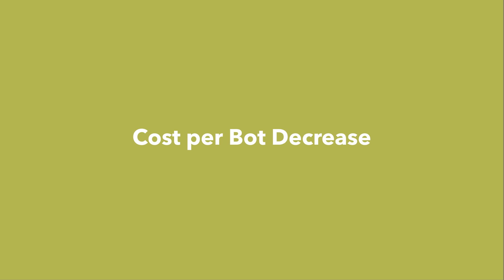Teaser | Behind The Scenes Ocado Technology Episode 2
Part 2/2. Discover Behind the Scenes of Ocado Technology, global pioneering technology business
Established in 2000 in Hatfield, Hertforshire, Ocado originally started as a local grocery delivery business, and quickly made its way into the online grocery world. It is now a successful multi-million-pound group, with a partner network in 4 different continents.

See how they’ve applied the KAIZEN™ framework to make their engineering operations more performant and efficient, the lessons learned, and their vision for the future.